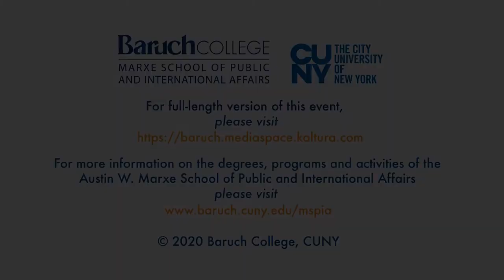Marxe Issues: New York's Emergence as a Tech Hub Opportunities and Challenges